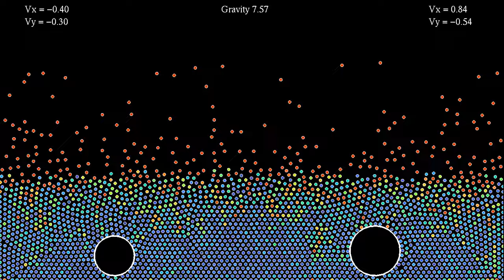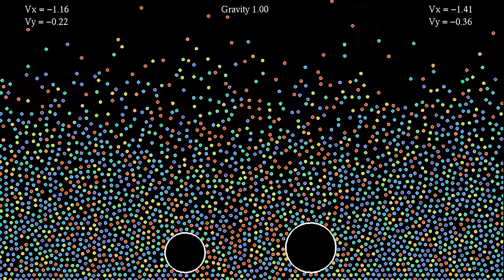Archimedes' principle with two different bodies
This variant of the video shows how the buoyant force on a body immersed in a fluid depends on its size. The horizontal and vertical components of the two bodys' velocities, noted Vx and Vy, are indicated in the top corners of the simulation. Another difference with the previous video is that the gravity increases and decreases smoothly, instead of being released instantaneously at the end of the simulation.
Archimedes' principle states that "The upward buoyant force that is exerted on a body immersed in a fluid, whether fully or partially, is equal to the weight of the fluid that the body displaces" (see for instance It is due to the fact that the pressure exerted by molecules of the fluid increases with depth, so that the vertical components of forces on lower parts of the body exceed those on higher parts.
This simulation reproduces the effect with a "fluid" represented by  2380 particles subjected to gravity, interacting through a Lennard-Jones potential, and through a harmonic force with the circular body. The gravity is increased in the course of the simulation, and released at the end. Archimedes' principle implies that the ratio between the bodies' weight and the buoyant forces is equal to the ratio between the bodies' density, which is constant, and the fluid's density, which increases with gravity. This is why the bodie moves to the surface when the gravity becomes high enough, and sinks again as the gravity is reset. The body at the right has a larger surface than the body at the left, and thus experiences a stronger buoyant force, which more than compensates for its larger weight. This is why it moves to the surface sooner.
The video shows the same simulation at two different speeds:
Normal speed: 0:00
Time lapse: 2:28
In the time lapse version, the speed is increased by a factor 3. The colors of the particles indicate their kinetic energy: red particles move faster than blue ones. The motion can also be a fast oscillation with very small amplitude.